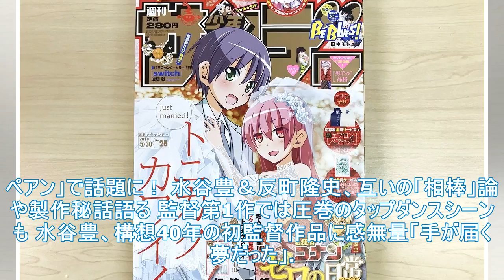無用の卒業訓練：水谷豊が指揮する第2話は、9月に放送された「大葉」舞踊...